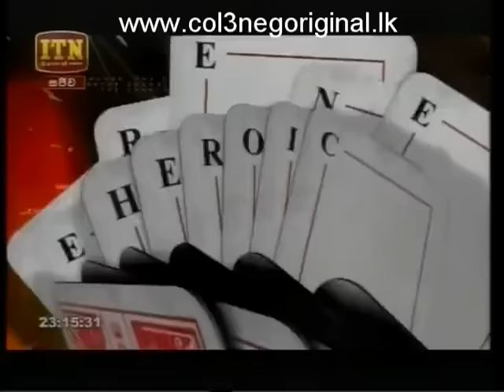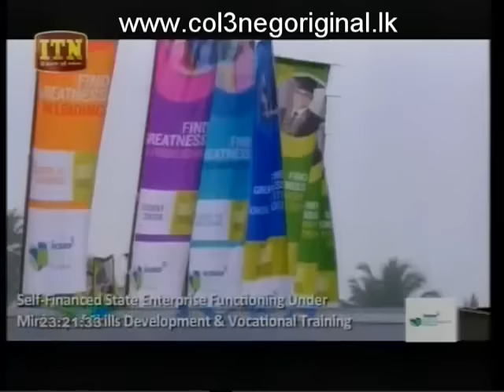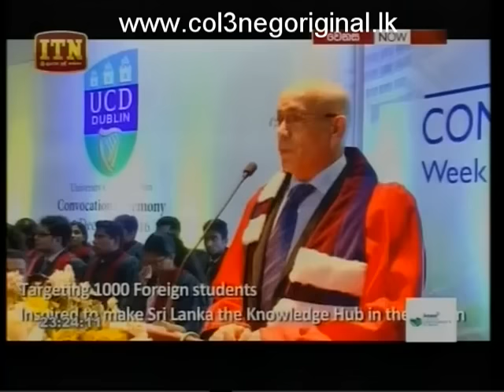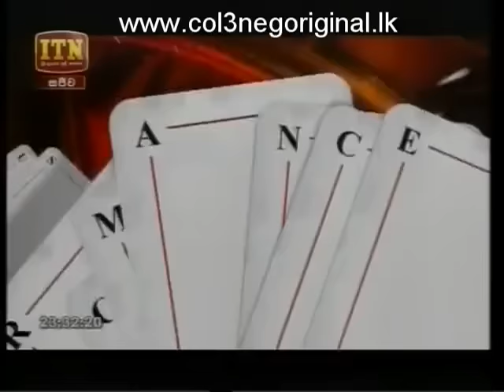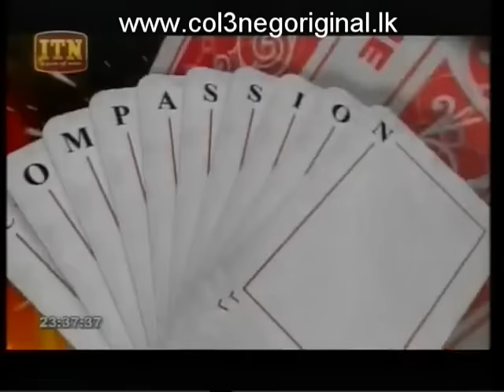Wenasa -08-02-2017 Part 3